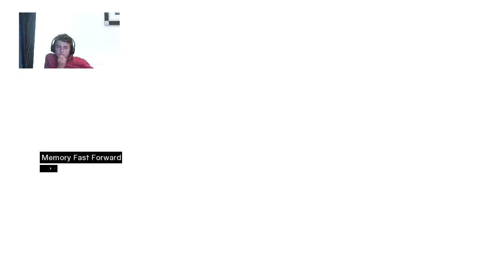Assassin's Creed Gameplay Part 6| ABU'L NUQOUD!!! (Road To Assassin's Creed Origins)